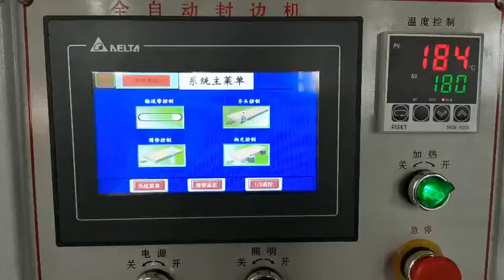portable edge banding machine wood edge banding machine